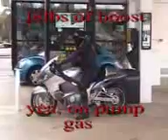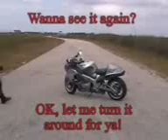Amazing Suzuki Hayabusa Turbo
Top speed... over 200mph!
amazing riding :)
not me riding, found the vid, thought id share it.
great, best hayabusa vid ever!